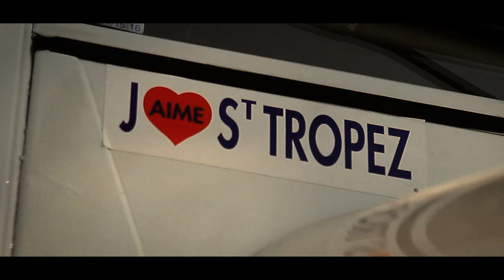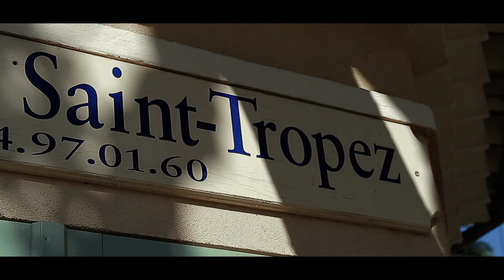JEAN-ROCH FEAT. SNOOP DOGG - SAINT-TROPEZ (OFFICIAL VIDEO)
JEAN-ROCH FEAT. SNOOP DOGG - SAINT-TROPEZ
NEW ALBUM "MUSIC SAVED MY LIFE" / AVAILABLE HERE !